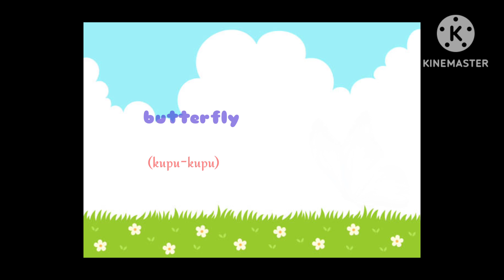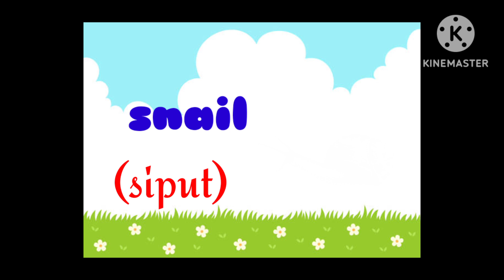mengenal nama-nama serangga (insects)| learn English for kids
mari belajar mengenal contoh hewan serangga. video pembelajaran yang ringan dan mudah dipahami anak-anak, disertai contoh hewanya. semoga video ini bermanfaat

belajar mengenal nama-nama hewan serangga
belajar membaca
pendidikan anak usia dini
pendidikan anak tk
pendidikan anak prasekolah
video edukasi
pembelajaran mudah
belajar menyenangkan